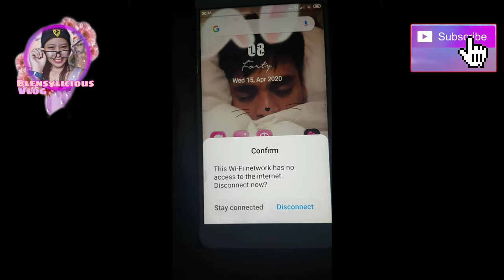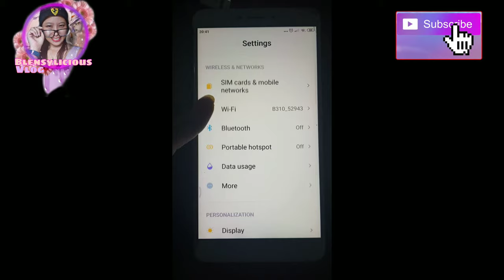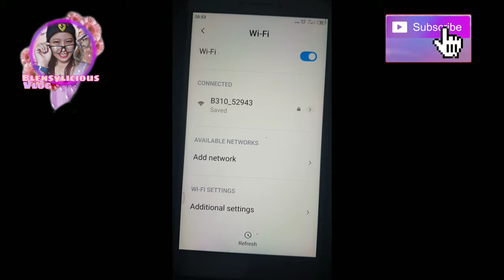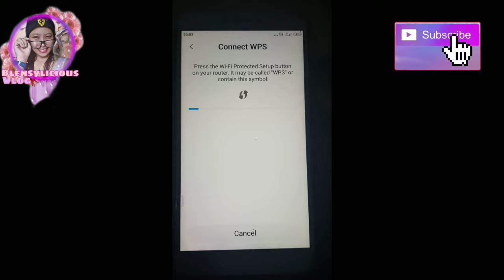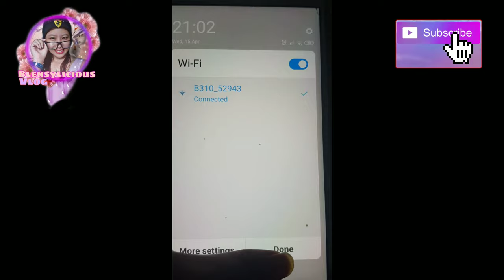WiFi is connected but no access to the internet RESOLVED| How to bring back internet access of Phone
Here is a short video of how you are going to reset, change IP settings, or even resolved the issue of having an internet connection but no internet access. Watch to find out how. ❣️